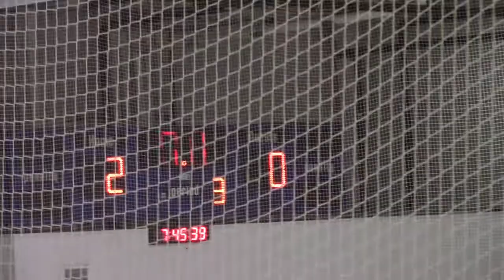February 7 2020 JV vs Westerville Warcats Part 2